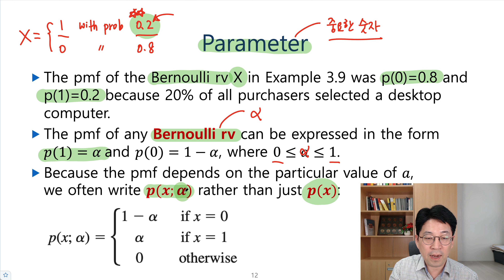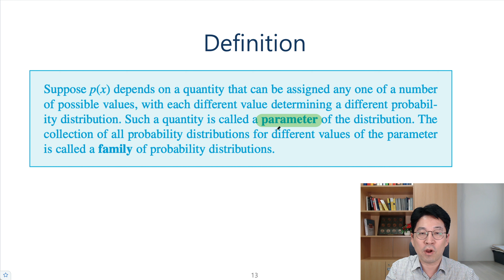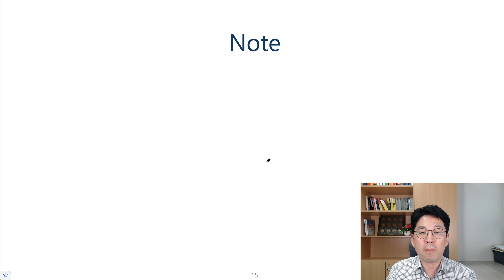NEW 확률및통계 3.2절-2 패러미터 (parameter) [확률과통계, 확률통계, 확률론, 경제경영통계학]